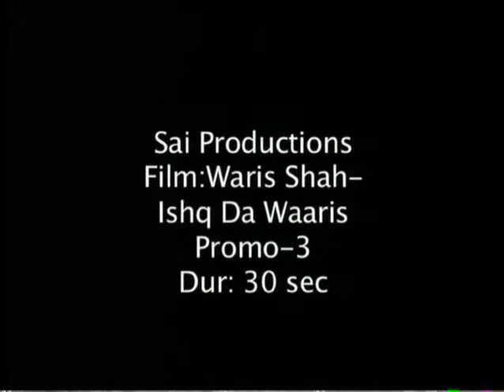waRIS SHAH prOMOS.wmv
Edited By SAGAR BHATIA
DIRECTED BY LATE SHR MANOJ PUNJ